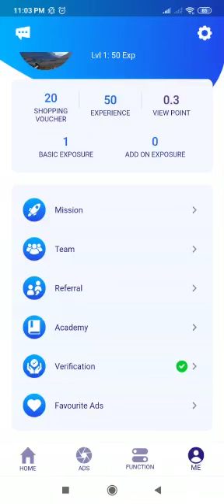TUTORIAL V-TUBE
INFORMASI & INGIN BERGABUNG MENJADI MEMBER V-TUBE
Silahkan bisa menghubungi :
Sms/Telp./WA/Telegram :

🛍️  selamat mencoba